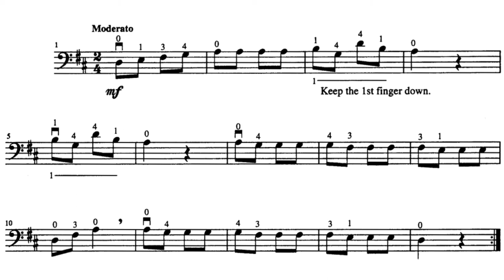Suzuki Cello 1 - Song of the Wind - Folk Song [Score Video]